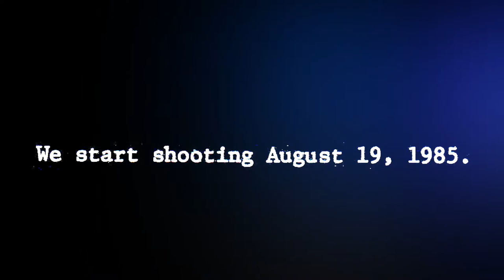Blue Velvet Revisited - Trailer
30 years after the shooting of 'Blue Velvet', the classic film of David Lynch, the German filmmaker Peter Braatz revisits his original Super-8 material and numerous photographies, filmed 30 years ago on the set in Wilmington, USA.